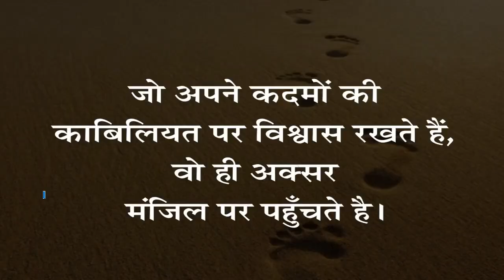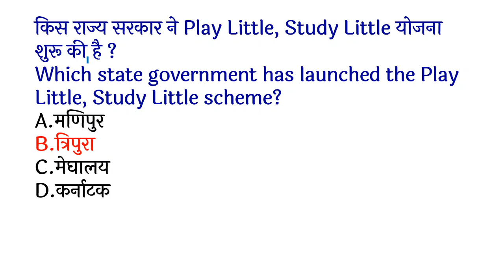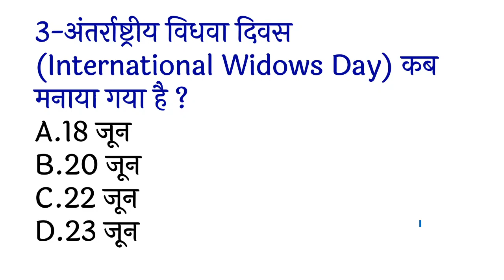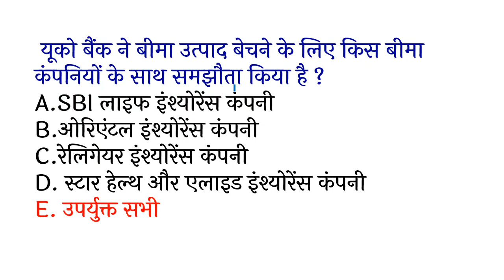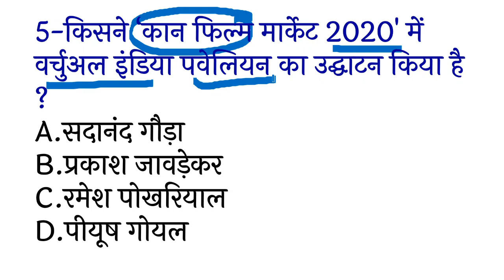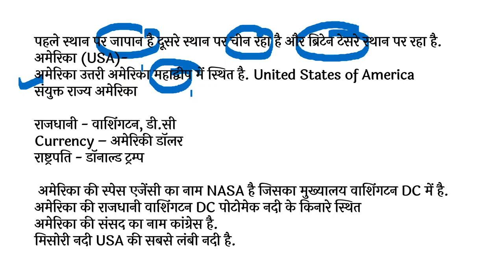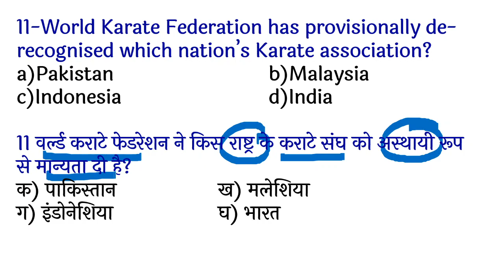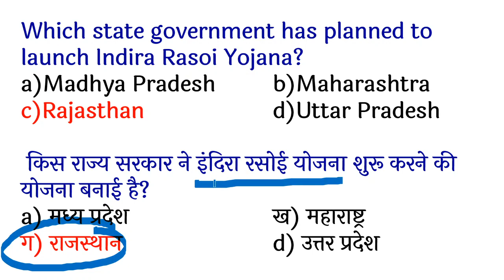Daily Current affairs 25 June 2020 || Daily Current Affairs in Hindi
मासिक करेंट अफेयर्स - मई 2020 | Top-100 Current Affairs May 2020